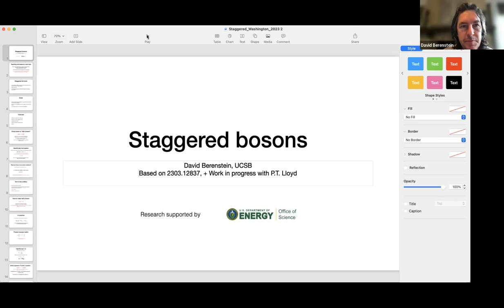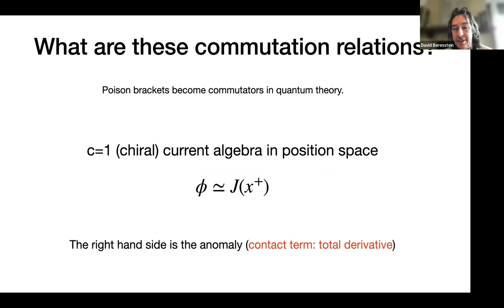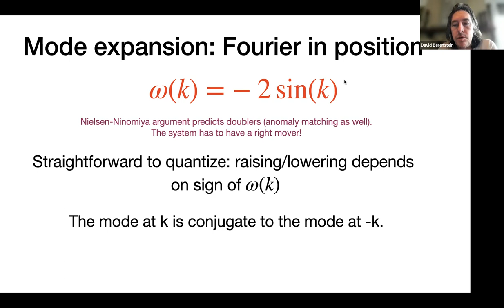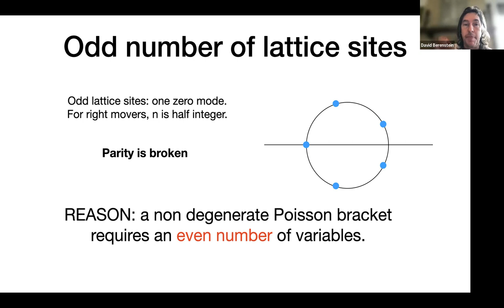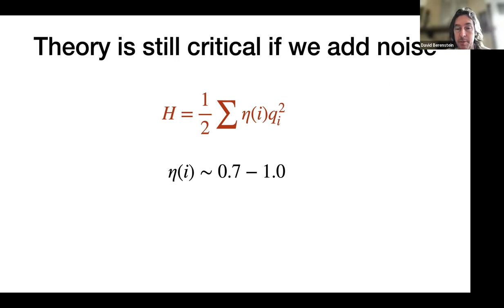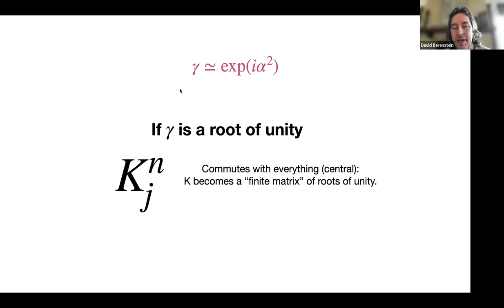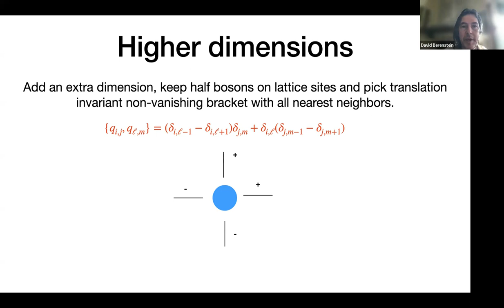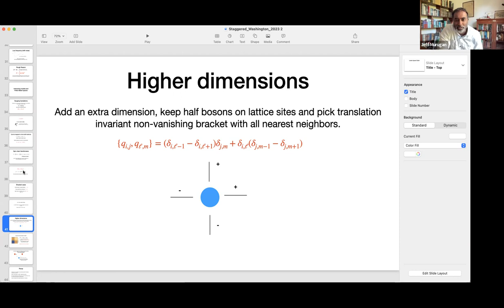QGASLAB Seminar - David Berenstein: Staggered Bosons